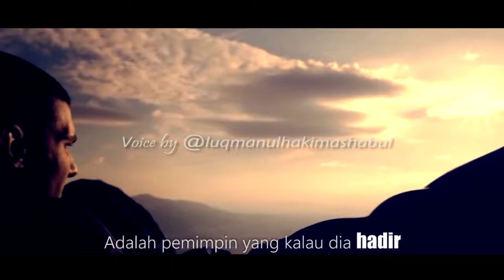Contoh Pemimpin Yang Seharusnya- Ust. Luqmanulhakim | One Minute Booster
bagaimana sih pemimpin seharunya? siapa yang patut kita jadikan contoh terbaik seorang pemimpin?

Directed by ArkaFilm
Produced by Multimedia PMM-AY